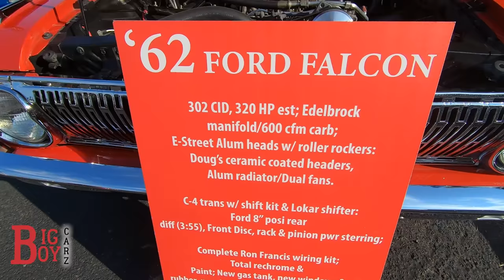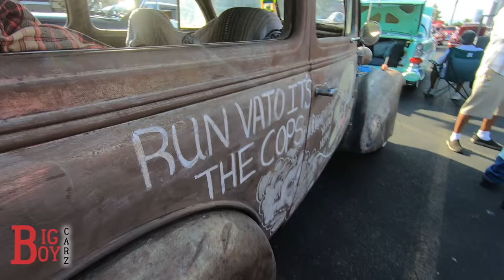Las Vegas Show and Shine Weekly Car Show - August 15th, 2021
We checked out the Sunday's Show and Shine Weekly car show here in Las Vegas.  Good selections of oldies, rat rods, muscle, to modern.